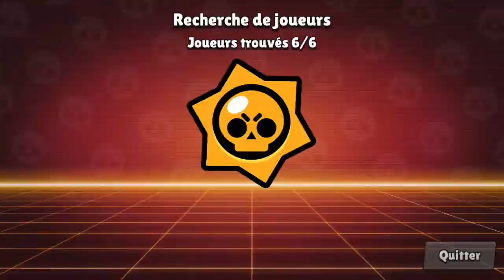Nouvelle aventure sur un nouveau compte sur le jeu brawl star￼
Vous pouvez me rejoindre sur mon compte Instagram pizzooff